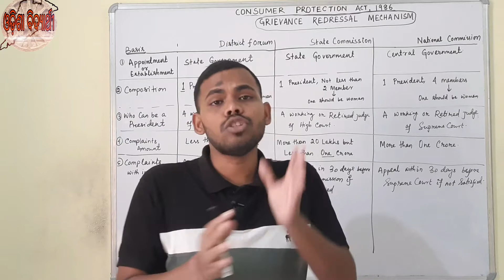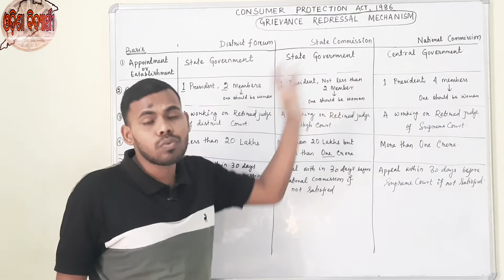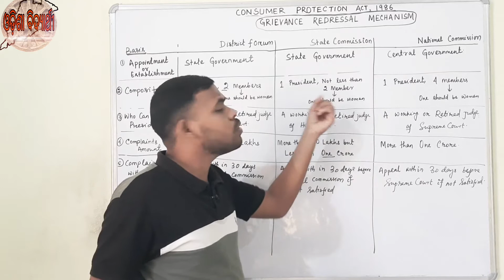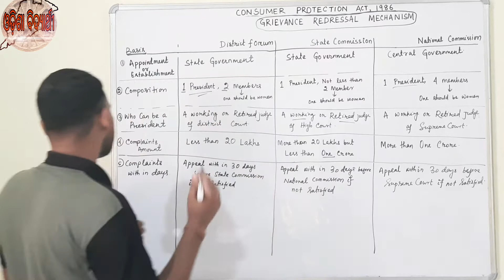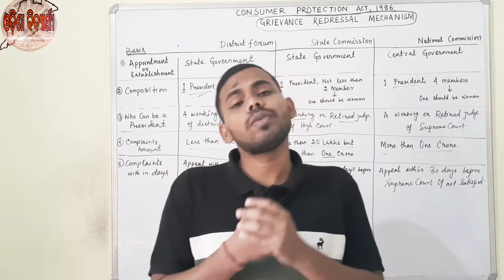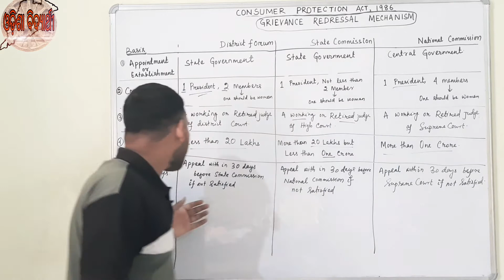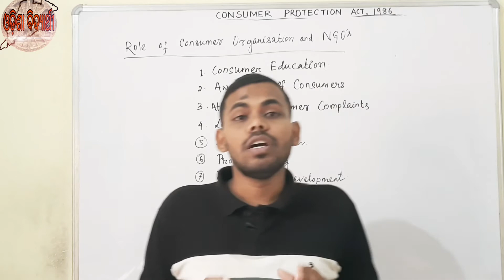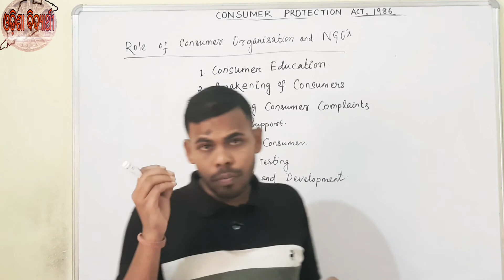Grievance Redressal-Difference Between District, State Commission, National Commission|Role of NGOs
✔️ Class: 12th
✔️ Subject: Business Studies
✔️ Chapter: Consumer Protection (Chapter 12)
✔️ Topic Name: Difference Between District, State Commission, National Commission
✔️ Topics Covered in This Video: Detailed explanation of the difference between the district, state commission, the national commission